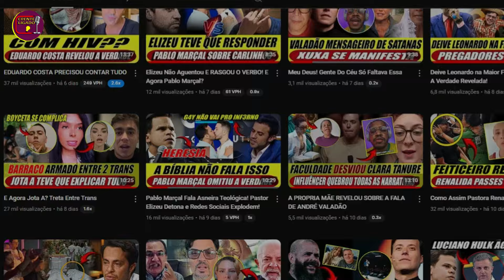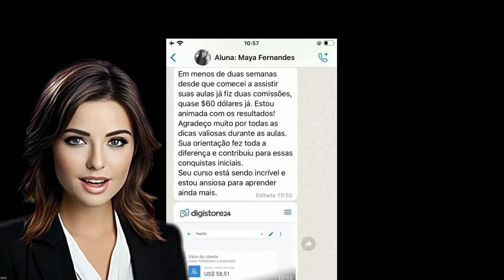Vitória Souza E Pastora Hayala Ensinando Doutrina?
Crente ligado, o bicho está pegando! No vídeo de hoje, vamos mergulhar de cabeça na nova empreitada das líderes Vitória Souza e Pastora Hayala, que resolveram abrir suas próprias escolas bíblicas! 🚀✨

🤔 O que você vai descobrir:

Como Vitória Souza está formando discípulos com seus ensinamentos transformadores e suas polêmicas mensagens, como a famosa do "iPhone consagrado" 📱🔥.
A jornada do pastor Leonardo Sále, que aprendeu com Vitória Souza e está aplicando as técnicas de pregação dela de forma impressionante!
Os métodos inovadores e bem particulares da Pastora Hayala, incluindo seu famoso ensinamento sobre “bifurcar a língua” baseado em Atos 2 e como isso está impactando seus alunos, como a ex-obreira Andressa Uraque 🙌✨.
Não perca o papo sobre esses novos “profetas e apóstolos” e o que eles têm para oferecer. Será que esses ensinamentos são realmente eficazes? Deixe seu comentário e conte para nós o que você pensa sobre essa bagaceira toda! 💬👇